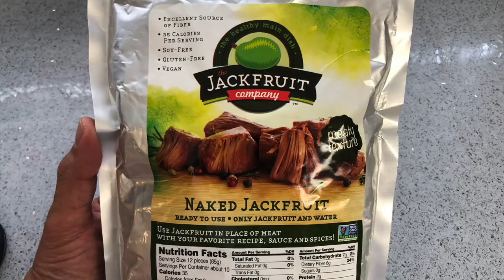Pasteles de Papa y Ñame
Preparación de pasteles veganos de papa, ñame y zanahoria. Alternativa vegana para confección de Pasteles puertorriqueños
Recetas adicionales en el libro: Saboreando Salud Desde Mis Raíces por Lydibel Porrata disponible